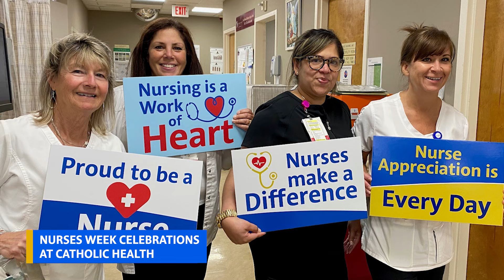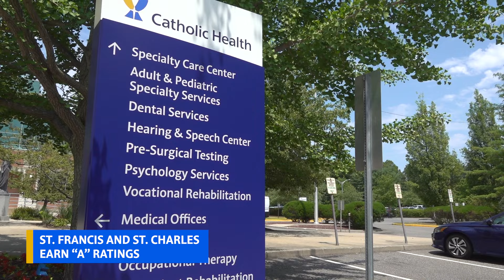Catholic Health Update: May 6 Edition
Have two minutes? Catch up on news from around our system with the Catholic Health Update for the week of May 6th.

Here are the top stories:
☑️ Catholic Health celebrates Nurses Week
☑️ St. Francis Hospital & Heart Center and St. Charles Hospital earn "A's" for patient safety
☑️ Women's health screening and tips highlighted on “Stronger Together with Dr. Dave"